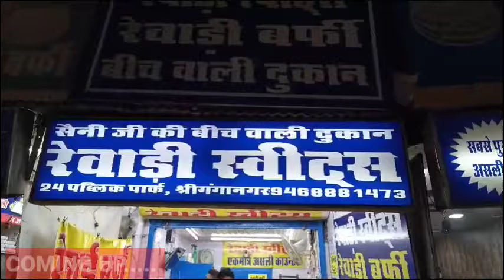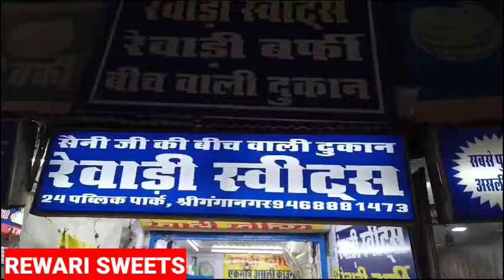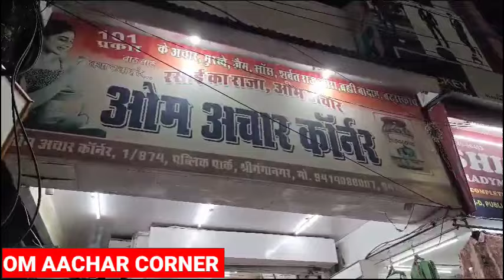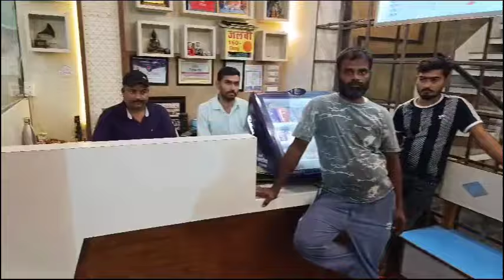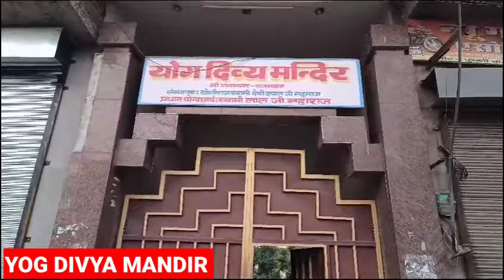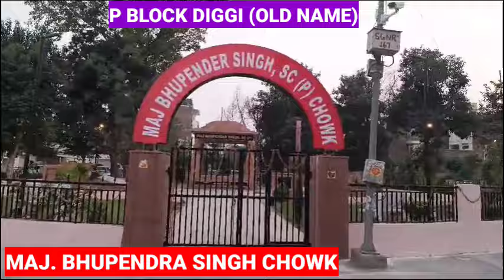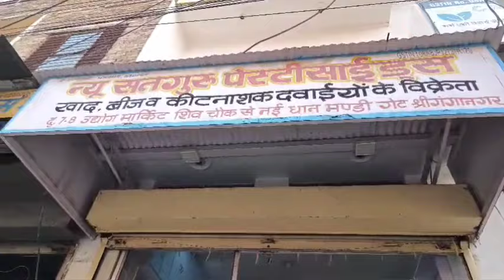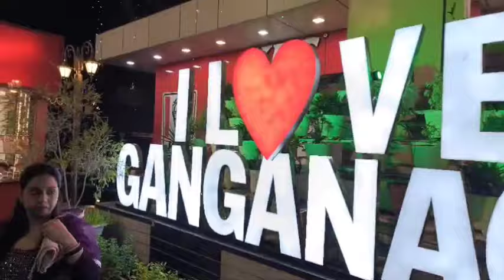History and visit of Historical District SRIGANGANAGAR of Rajasthan